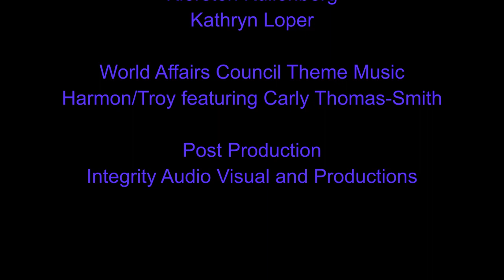Under a White Sky with Elizabeth Kolbert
Elizabeth Kolbert asks: “After doing so much damage, can we change nature, this time to save it?” In 2015, Kolbert won a Pulitzer Prize for her book chronicling humanity’s destructive behavior towards nature. She now turns her focus to the ways in which that very same human development may now be used to protect and save the planet. Meeting with scientists, engineers, and researchers, Kolbert shines a light on the environmental innovations in development worldwide and some of the world’s most unique ecosystems.

Moderated by Lee Cullum, host, CEO.

Elizabeth Kolbert is a staff writer at The New Yorker. Her three-part series on global warming, “The Climate of Man,” won the 2006 National Magazine Award for Public Interest. She has won numerous awards for her work on environmental topics. Before joining The New Yorker in 1999, Kolbert was a political reporter at the New York Times.

Lee Cullum is the host of CEO, a public television and radio program featuring a series of interviews with North Texas business leaders. She is also a commentator for Morning Edition on KERA and a contributor to the Dallas Morning News. Her long journalism career includes National Public Radio and the Dallas Times Herald. Cullum is a senior fellow at the Tower Center at Southern Methodist University. She is a member of the World Affairs Council of Dallas/Fort Worth’s Mallon Circle.